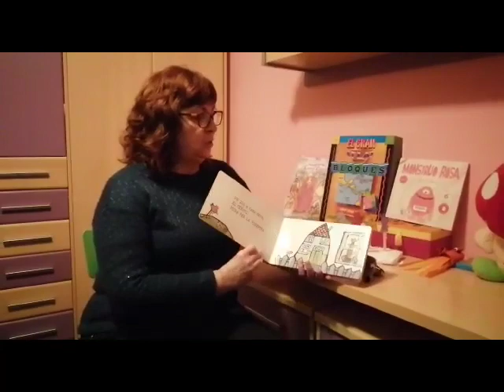HORA DEL CONTE: "Que ve el llop", a càrrec de l'Elena de la Biblioteca Comarcal de Móra d'Ebre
HORA DEL CONTE. "Que ve el llop", d'Émile Jadoul, a càrrec de l'Elena de la Biblioteca Comarcal de Móra d'Ebre